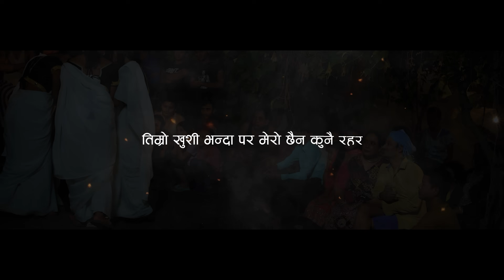चाईदैन तिमीबिनाको सुनैको दरबार CHAIDAINA TIMI BINAKO SUNAI KO DARABAR (LYRICAL VIDEO)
"चाईदैन तिमीबिनाको सुनैको दरबार" क्षितिज सापकोटाको शब्द दिपक विश्वकर्मा को संगीत अनि पुस्कर सुनुवारको संगीत एरेन्ज रहेको गीतलाई pramod  खरेल र अस्मिता अधिकारीको  मिठो आवाजले सजिएको छ। साथै विपिन कार्की र लुनिभा तुलाधरलाई निर्देशक युबाराज वाइबाले कलात्मक ढंगले प्रस्तुत गर्नुभएको छ।
यस गीतको प्रमुख अङ्ग शब्द र संगीतलाई धेरै श्रोताहरुले असाध्यै मन पराइदिनु भएको हुँदा हामीले फेरि lyrical video लिएर आएका छौं।
जय गित जय संगित
Copyright: 4BEntertainment